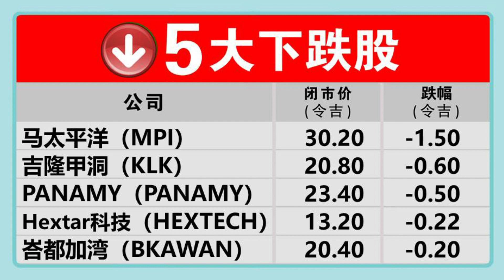【财经最热NOW】12月2日|内阁名单等了又等…… 马股有点失耐性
外国股市都在涨，我们又跟不上了……

今日其他重点财经新闻：

做好这件事，就可以不怕加密货币市场爆雷了？
什么？明年美股还有排大跌？

【行家论股】今日分享的3个股项：

1.联昌国际（CIMB）
2.宝利机构（BONIA)
3.联熹控股（RANHILL)